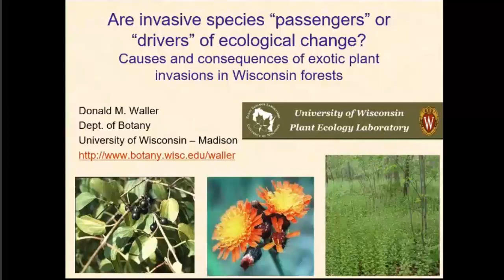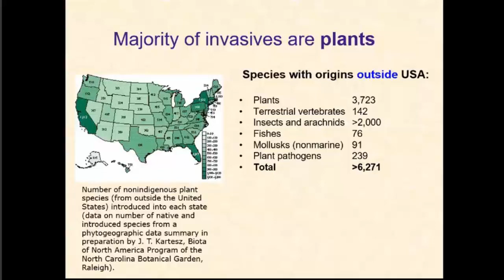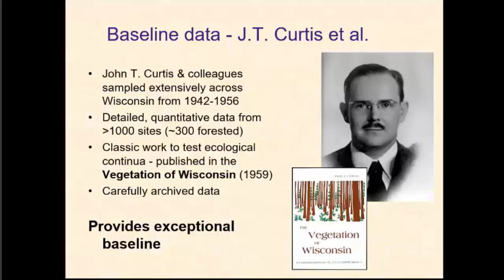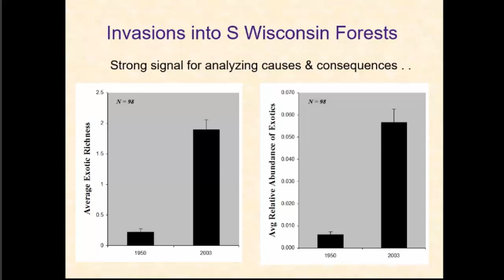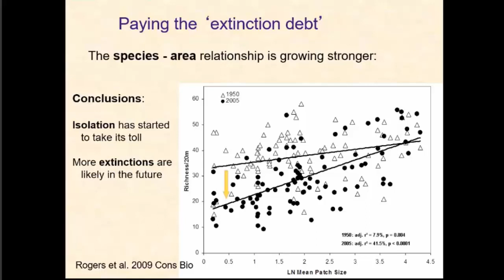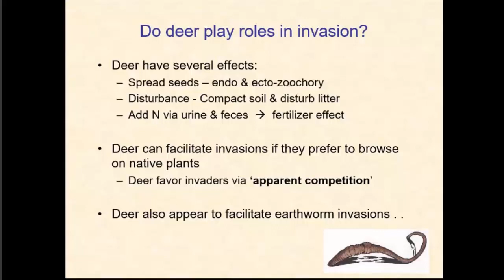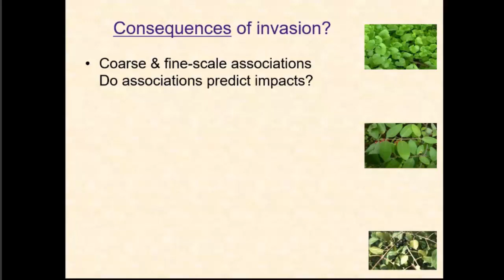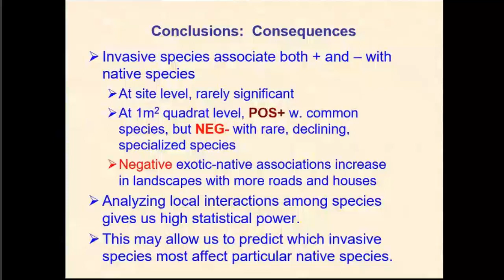Causes and Consequences of Exotic Plant Invasions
Learn about some of the causes of exotic plant invasions in Wisconsin and the consequences of those invasions.